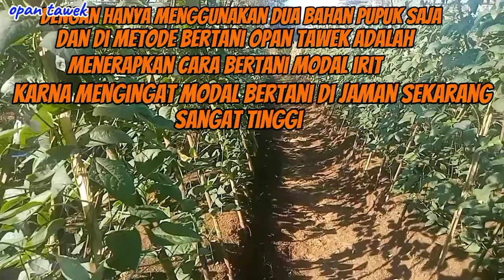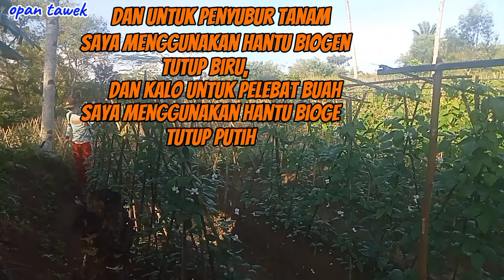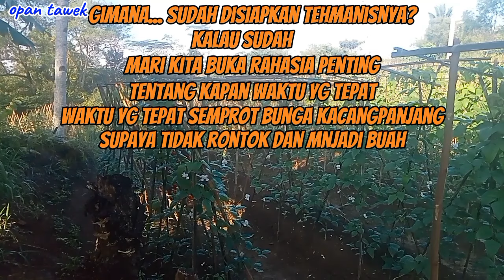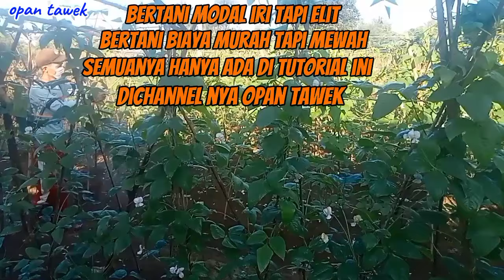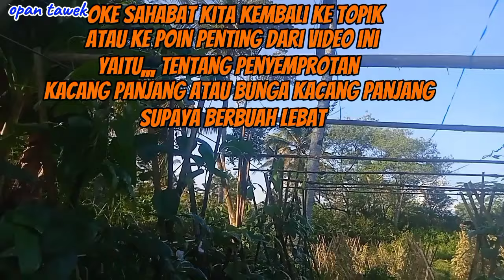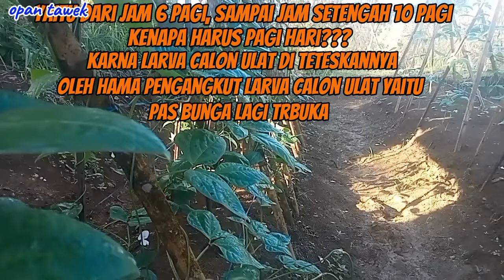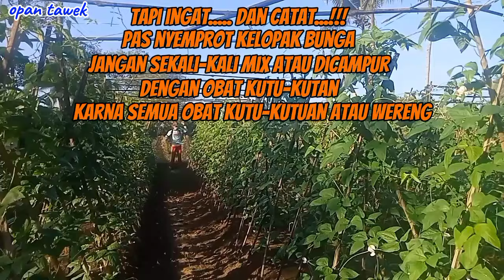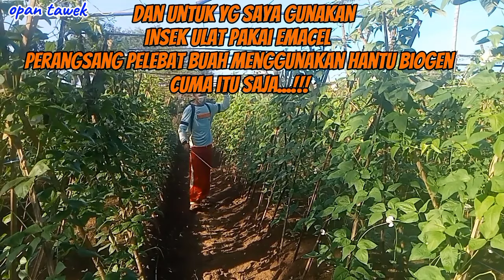lebat dan sangat lebat | kalau tau kapan waktu nyemprot/nyepray kacangpanjang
rahasia cara nyemprot dan waktu nyemprot kacang panjang supaya berbuah lebat.
silahkan buka videonya, buka rahasia nya. hanya disini d channelnya opan tawek.
opan tawek berbagi pengalaman.!
semoga bermanfaat🤲🙏🙏